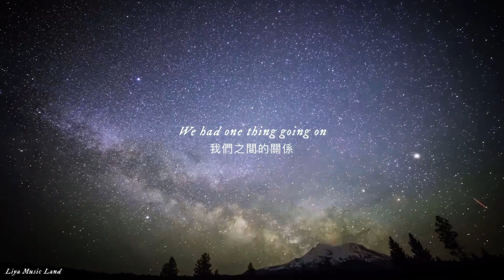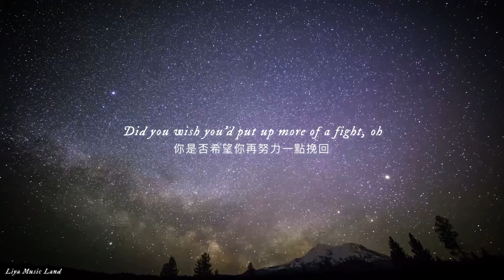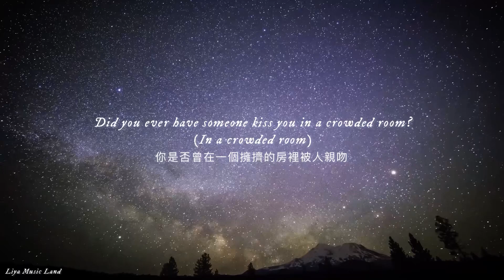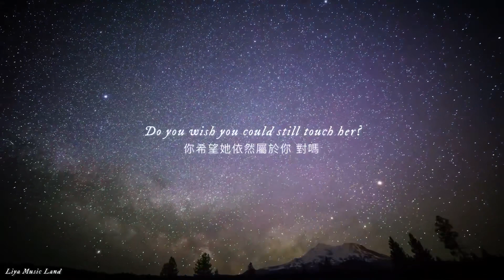Question…? - Taylor Swift 泰勒絲 中英歌詞 中文字幕 | Liya Music Land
我可以問你
你是某曾在擁擠的房間裡被別人親吻
是否你的朋友都在開你的玩笑
是否他們在十五秒後都開始拍手
你是否在午夜離開了她的家
你是否還掛念著他
是否還希望她在你身邊
我只是猜測罷了
這首歌描繪出了
對於前任的不安
擔心是他們所擁有的回憶
會成為你們創造新回憶的絆腳石
擔心是否你聽到的 猜測的都是真的
到最後也因此而破裂

Midnights OUT NOW!!!
小編真的是感動萬分🥺
太喜歡了
趕快串流聽起來！！！

也歡迎大家留言你們的看法
和最想先看哪一首的翻譯/最喜歡哪一首歌

©️背景影片來源：National Geographic / YouTube

Taylor Swift

Lyrics 中文歌詞 :
(I remember)
我記得
Good girl, sad boy
善良的女孩 憂鬱的男孩
Big city, wrong choices
大城市 錯誤的抉擇
We had one thing going on
我們之間的關係
I swear that it was something
我發誓是珍貴的
'Cause I don't remember who I was before you
因為我不記得在你到來前的我是如何存活的了
Painted all my nights
將我的夜晚變得燦爛
A color I have searched for since
一個我後來不斷找尋的顏色
But one thing after another
但一波未平 一波又起
Fuckin' situations, circumstances
該死的現實 各種情況
Miscommunications and I
溝通不良
Have to say
我必須說
By the way
順道一提
I just may like some explanations
我希望可以聽到解釋
Can I ask you a question?
我可以問你一個問題嗎
Did you ever have someone kiss you in a crowded room
你有曾經在擁擠的房裡被親吻嗎
And every single one of your friends was making fun of you
你的每一個朋友都在說你笑話
But fifteen seconds later they were clapping too?
但十五秒後 他們也在拍手
Then what did you do?
然後你做了什麼
Did you leave her house in the middle of the night? Oh
你在午夜時分離開她家
Did you wish you'd put up more of a fight, oh
你是否希望你再努力一點挽回
When she said it was too much?
當她說她無法承受了
Do you wish you could still touch her?
你還希望你可以碰觸她嗎
It's just a question
這只是一個問題
Half-moon eyes, bad surprise
半月形的雙眼 糟糕的驚喜
Did you realize out of time?
你意識到沒時間了嗎
She was on your mind
她在你腦裡
With some dickhead guy
跟一個蠢男人
That you saw that night
你那晚看到的那個
But you were on something
但你喝了什麼
It was one drink after another
一杯又一杯的酒
Fuckin' politics and gender roles
該死的政治和性別刻板角色
And you're not sure and I don't know
你不確定你的答案 而我毫無頭緒
Got swept away in the gray
被憂鬱的灰雲緊緊包圍
I just may like to have a conversation
我只是想跟你好好談談
你有沒有曾經在擁擠的房裡被人親吻
你的每一個朋友都在開你玩笑
但十五秒後 他們卻也在拍手
然後你做了什麼
你是否在午夜離開了她家
你是否希望你可以再努力一點挽回她
當她說她無法繼續下去了
你是否希望他還在你身邊
這只是個問題
Does it feel like everything's just like second best after that meteor strike?
是不是當你們的感情像流星般墜落後 一且都是次等的
And what's that that I heard, that you're still with her?
我聽說了 你還跟他在一起
That's nice, I'm sure that's what's suitable
非常好 我相信你們很適合彼此
And right
天生一對
But tonight
但今夜
Can I ask you a question? (Can I ask you a question?)
Did you ever have someone kiss you in a crowded room? (In a crowded room)
你是否曾在一個擁擠的房裡被人親吻
And every single one of your friends was making fun of you (You, making fun of you)
而你的每一個朋友都在開你玩笑
但十五秒後 所有人都在拍手
然後你做了什麼
你在午夜離開了她家 對嗎
你希望當時的自己有更努力挽回她 對嗎？
甚至當她說她受不了了
妳希望她依然屬於你 對嗎
我知道這都是真的